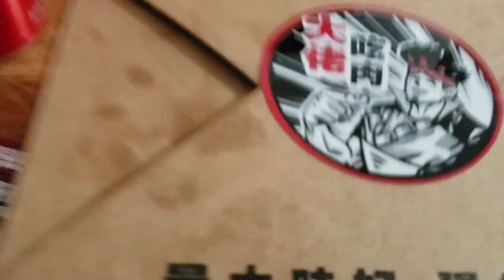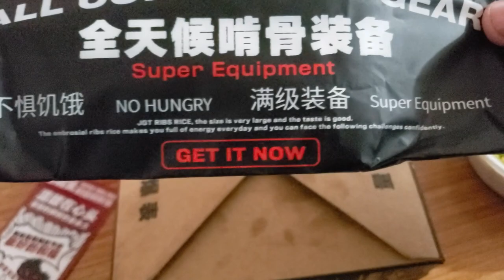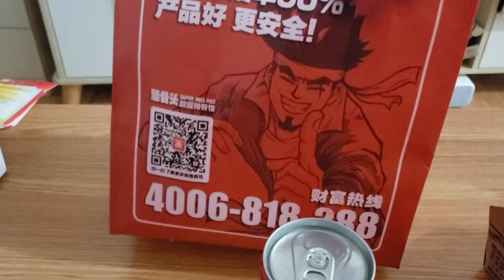NECO-TAN EATS: Super Ribs Rice / 犟骨头超级排骨饭 [Food Review Short]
Out of all the places I've seen in malls in China, this one was the most interesting. It's all manga style, with a SICK mascot dude, and they do RIBS AND RICE. I ordered take out. Let's try em.

Neco-Tan Eats is a Bite Sized (ha, haha) series where I eat food abroad and tell you how it is.